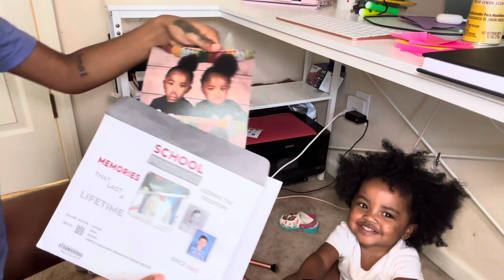SUNDAY RESET | Cleaning my room + bathroom